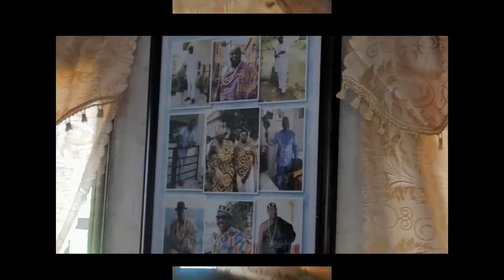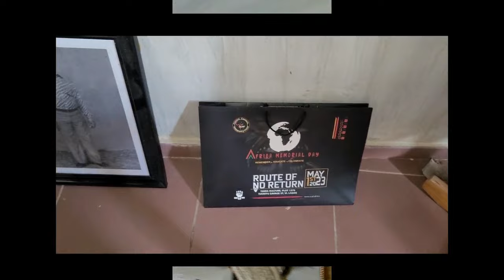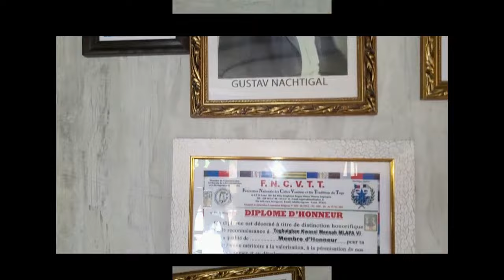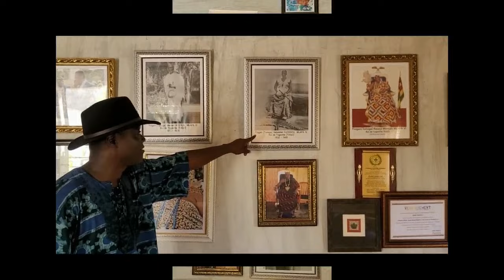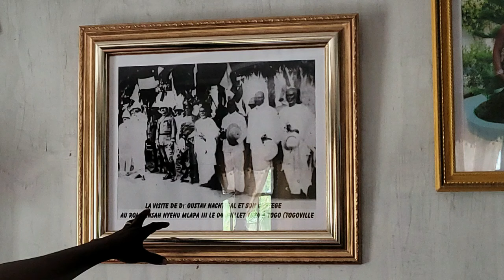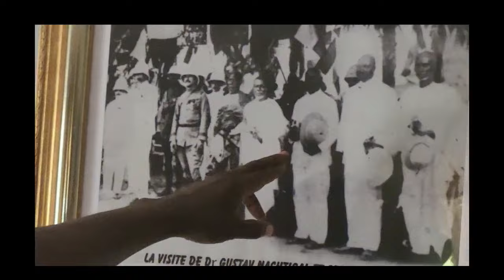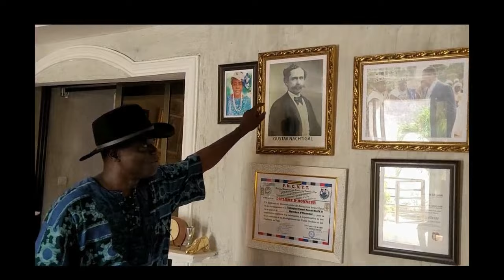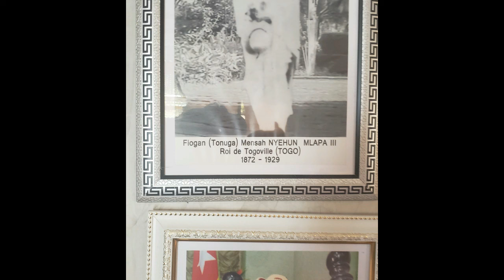MLAPAVILLE: LORSQUE LE TOGO ETAIT TOGOVILLE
De Mlapa III au Mlapa VI, le Togo reste le Togo avec le Lac Togo.